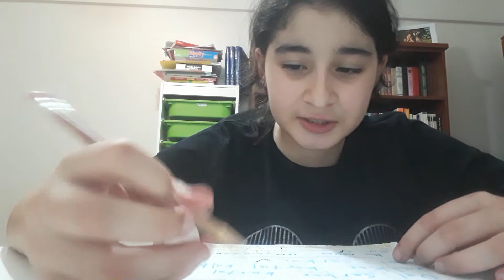Tekerleme söylüyorum 2